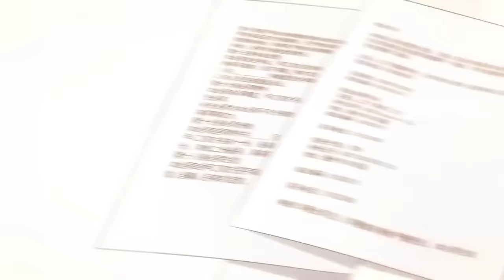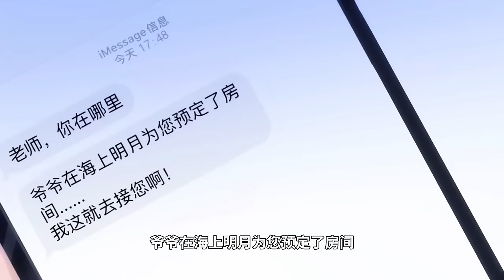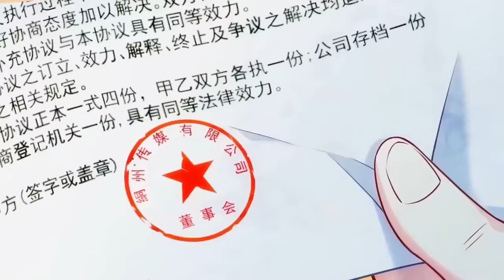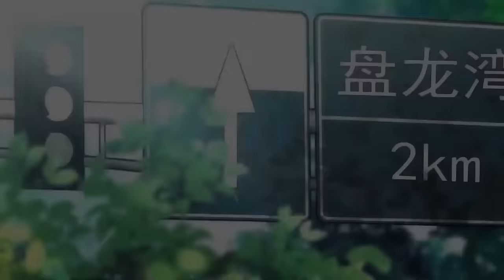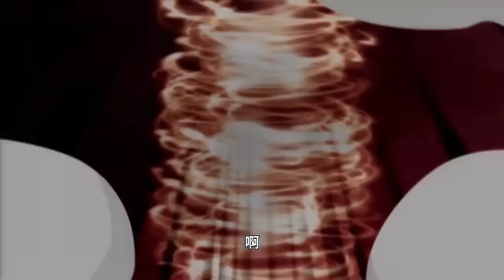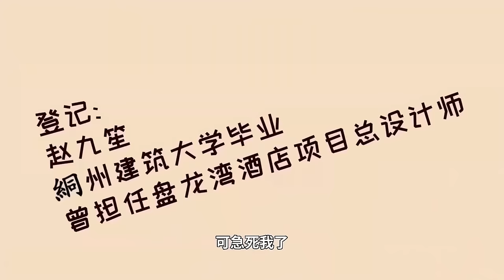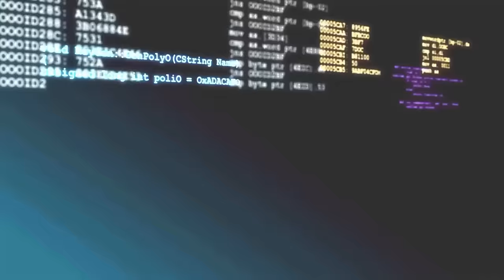【Multi Sub】《仙尊洛无极》第1~26集 | "弟子、兄弟接连背叛，一代仙尊就此陨落。且凭至宝“太皇经”扭转因果，重回地球，破除业障，再铸神格！热血